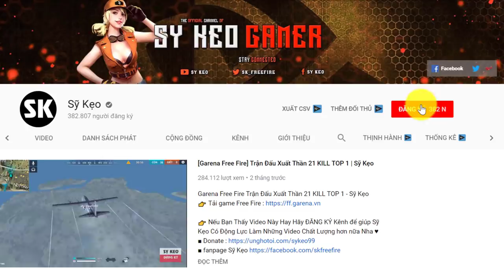[Free Fire] Ăn Mừng Bằng Hành Động Chế Giễu | Sỹ Kẹo